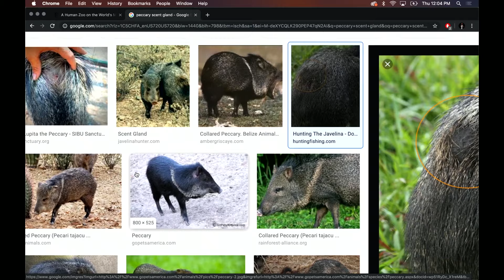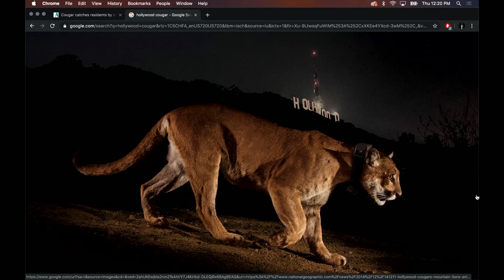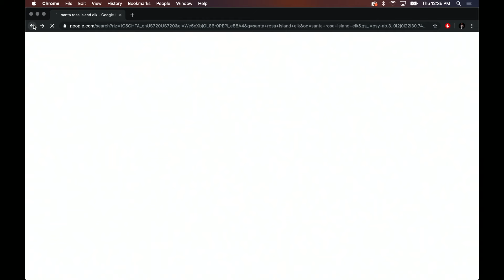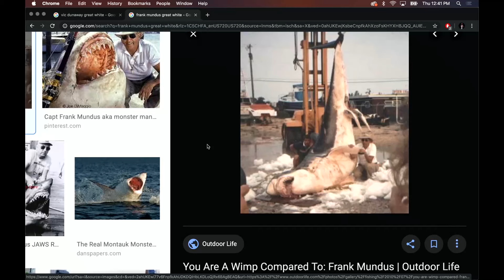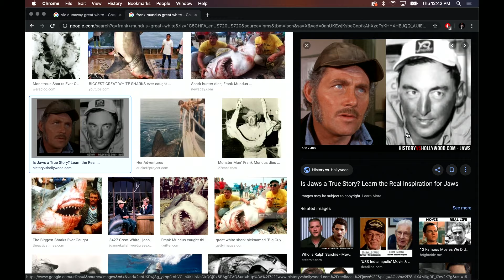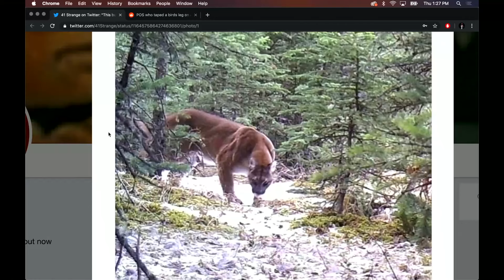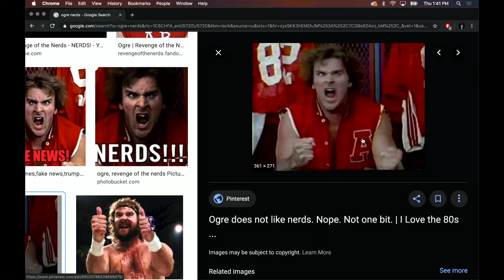Joe Rogan Experience #1341 - Steven Rinella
Steven Rinella is an outdoorsman, author, and television host.